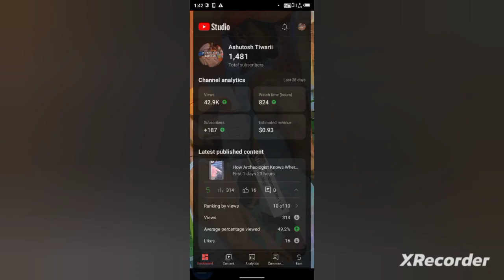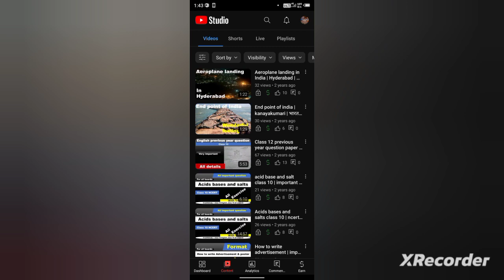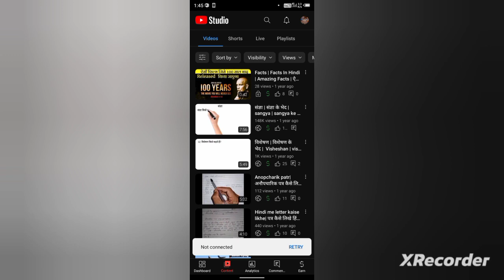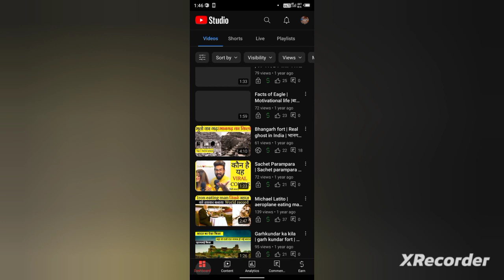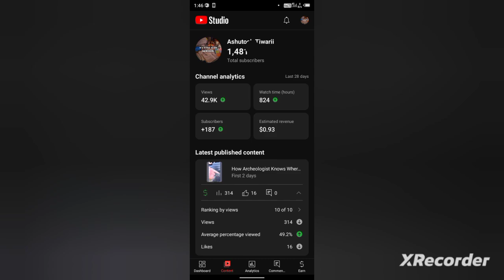ये गलती न करे | 4000 Ghanta Hone Me 2 Saal Lag Gya 😨😨😭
YouTube monetize idea
4000 hours watch time kaise kare
4000 ghanta kaise kare